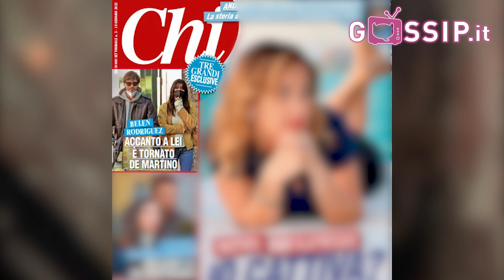Belen ammette: ‘Io e Stefano ci rivediamo, ma…’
BElen Rodriguez conferma il riavvicinamento con l’ex marito Stefano De Martino, quella reunion, la seconda, tanto chiacchierata sui rotocalchi rosa perché arrivata subito dopo l’addio con Antonino Spinalbese, il padre della secondogenita dell’argentina, Luna Marì, 6 mesi, e arricchita da paparazzate che la sorprendono insieme al conduttore 32enne nel cuore della notte, quel ritorno di fiamma che incendia i cuori dei più romantici, gli amanti dell’’happy end’. Al Corriere della Sera la Rodriguez, quando le si domanda di De Martino, replica: “Che con Stefano ci rivediamo, non è una novità”.